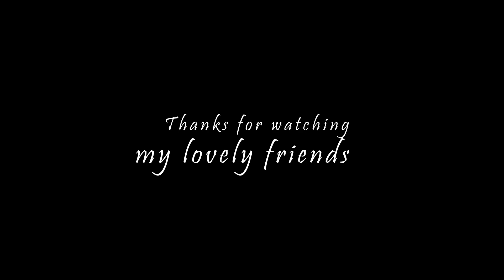Cozy Moonstone Island Gameplay ~ Let's Explore A Dungeon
Hello all! ʕ￫ᴥ￩　ʔ I'm back with some more comfy cozy Moonstone Island!
✧･ﾟ: *✧･ﾟ:* *:･ﾟ✧*:･ﾟ✧
I love this cute little game so much and I honestly want to play it all the time, but I have other games to play too unfortunately ( T⌓T) BUT I'm double posting some days now just so I can get more time to play this game.
✧･ﾟ: *✧･ﾟ:* *:･ﾟ✧*:･ﾟ✧
Today I spent some time to go into my first dungeon and I somehow managed to defeat the boss man! I crafted my first moonstone ingot and mined a bunch more ore to melt down! Now I just have to figure out how to fish.